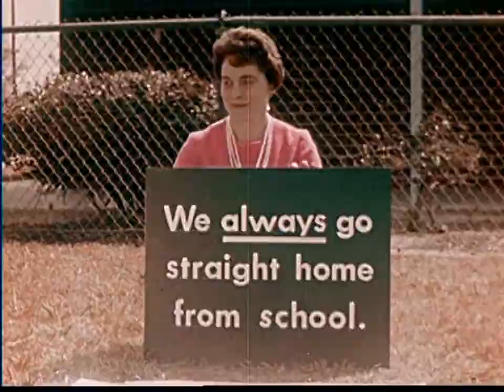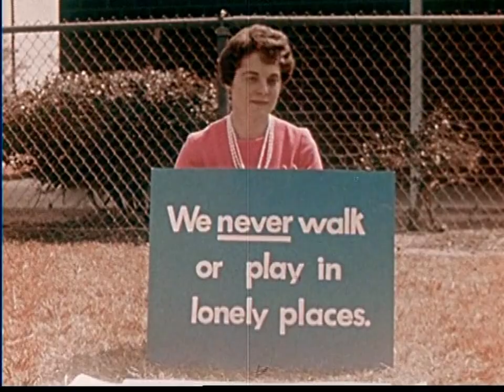Happy Diving - Head Spell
Check out what's in rotation on Spotify @wearenotrobots